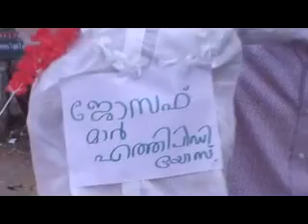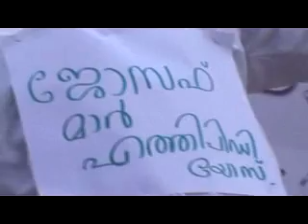kaduthuruthynews youth congress pravarthakar kaduthuruthyil p j josephinte kolam kathikkal